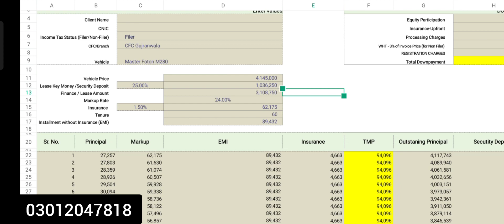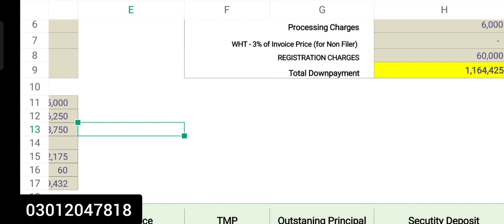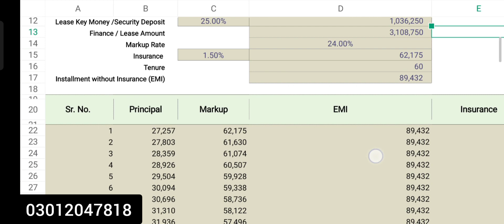Master foton m280 foton truck 2023 model new price with new installment plan required just id card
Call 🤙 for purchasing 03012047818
Muhammad awais hameed
Master foton m280 diesel foton truck 2771cc ,2years warranty,5750kg lead and weight available on very easy installment plan